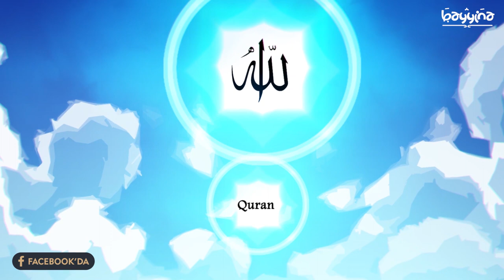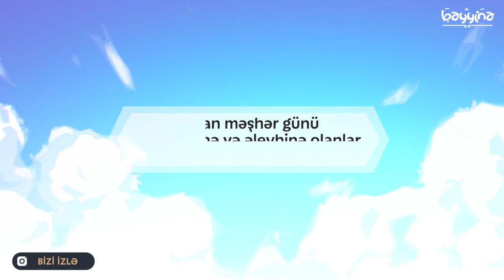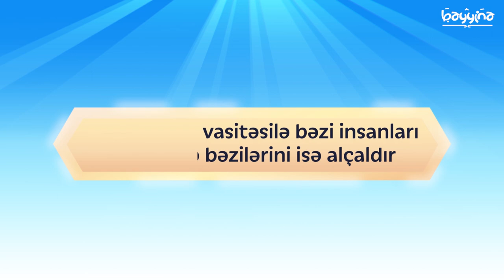YENİ CAHİLİYYƏ (Cəhalətin yeni forması)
1.  Videonu bəyəndinizsə LİKE düyməsinə tıklayın ki, video daha çox insana çatdırılsın.
2.  Ən yeni videolardan xəbərdar olmaq üçün kanalımıza ABUNƏ olun və "zınqırov" işarəsinə tıklayaraq bildirişləri aktiv edin..